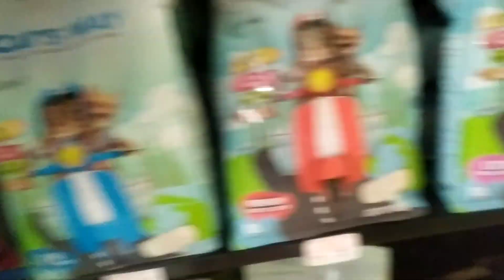ΠΑΝΔΕΣΙΑ ΧΡΩΜΑΤΩΝ ΚΑΙ ΦΩΝΩΝ